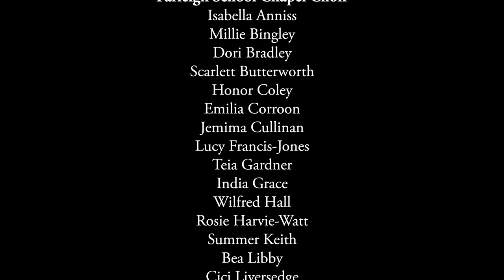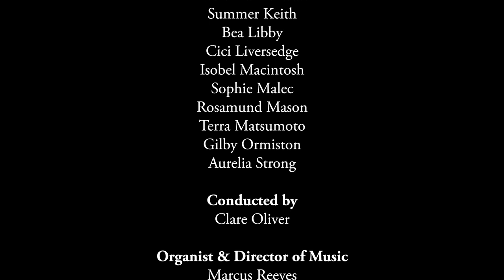Carol Service 2020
Farleigh School's 2020 Carol Service filmed in the Chapel of St Theresa of Lisieux in the School. The music is performed by members of the Chapel Choir, directed by Clare Oliver and includes works by Benjamin Britten, Will Todd, Bob Chilcott and Paul Edwards.